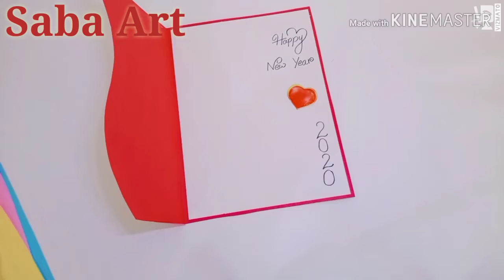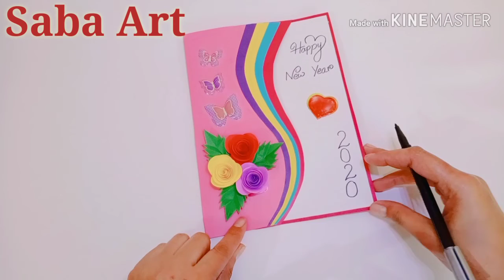Happy New Year 2020 greeting card idea for best friend handmade card#Subscribe